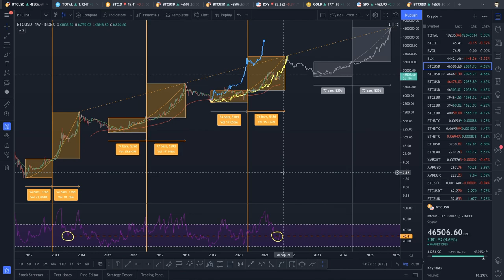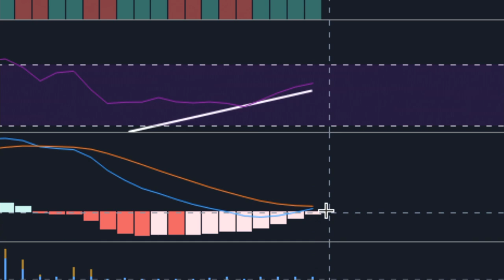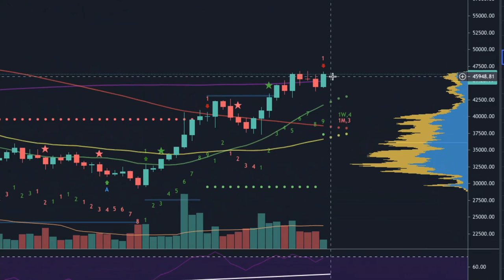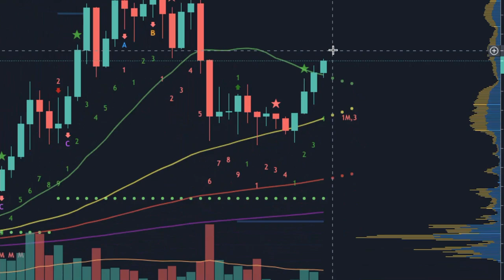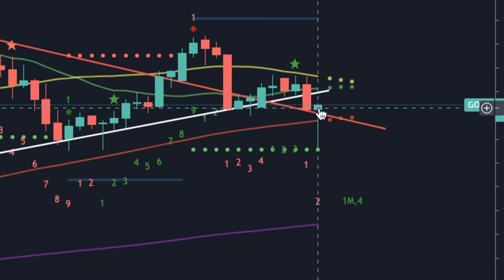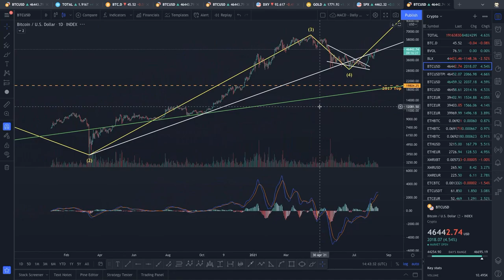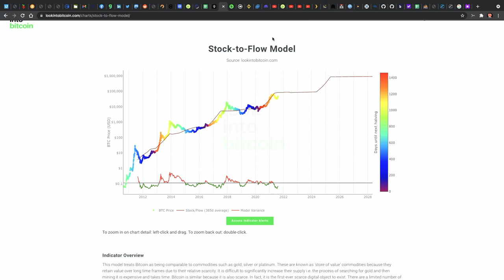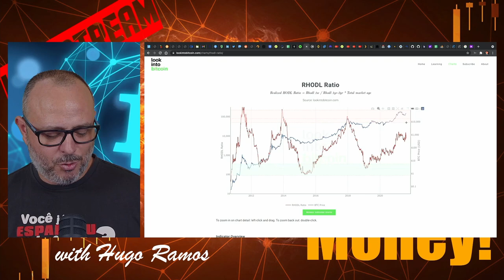F You Money! [E99] Bitcoin Decisive Moment! Today Friday 13th Is An MRI Top! Focus On This Signal!